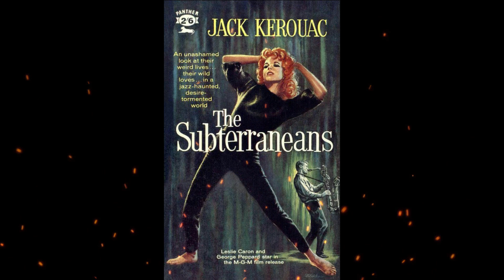Plot summary, “The Subterraneans” by Jack Kerouac in 4 Minutes - Book Review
The Subterraneans is a novella written by Beat Generation author Jack Kerouac in 1958. His third novel, it is a semi-fictional account of his short romance with Alene Lee, an African-American woman, in Greenwich Village, New York.